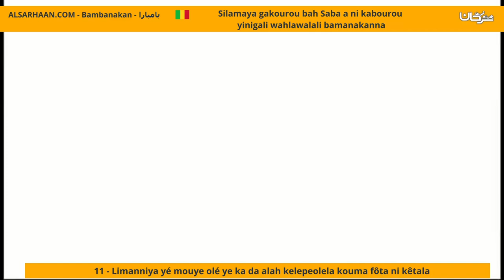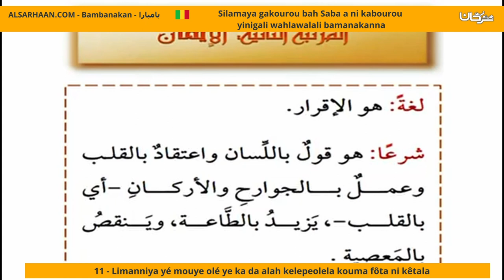11 Limanniya Yé Mouye Olé Ye Ka Da Alah Kelepeolela Kouma Fôta Ni Kêtala ماهو الإيمان